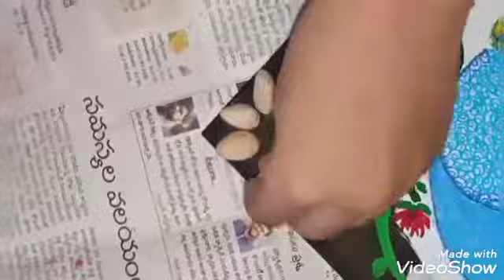BEAUTIFUL PEACOCK WITH PISTA SHELLS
Check out this beautiful peack with pista shells